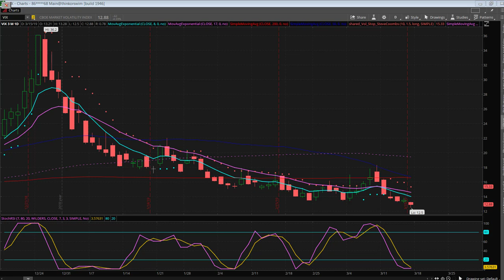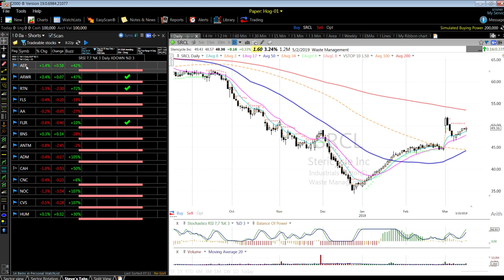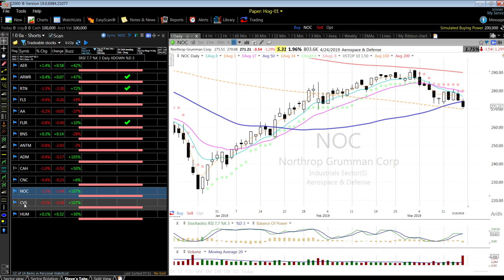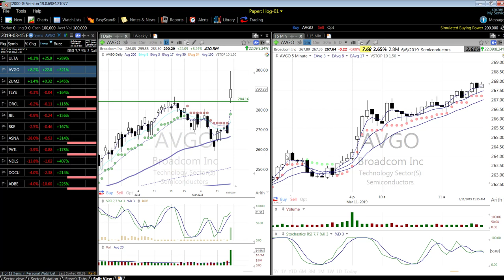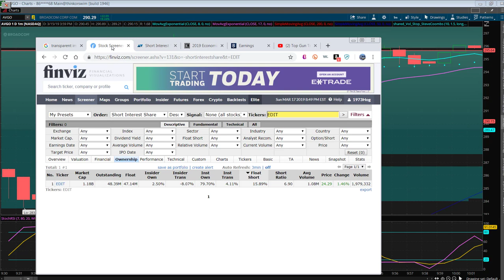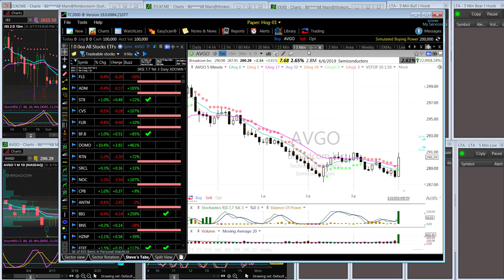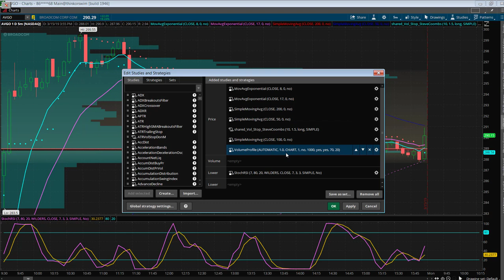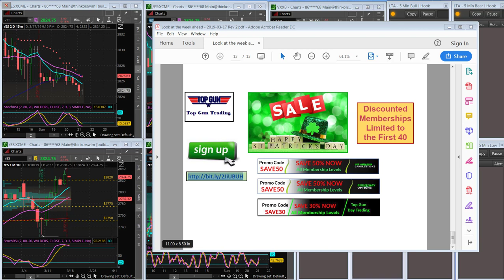2019 03 17 Week Ahead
Look at the Week Ahead -- the first half of the video was corrupted, but the last half with Trade Ideas and General Q&A is here